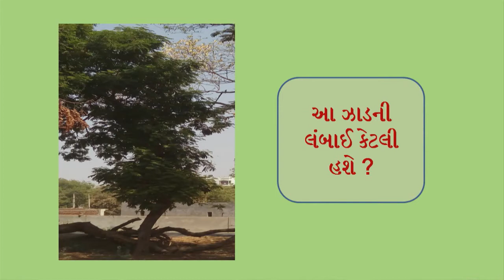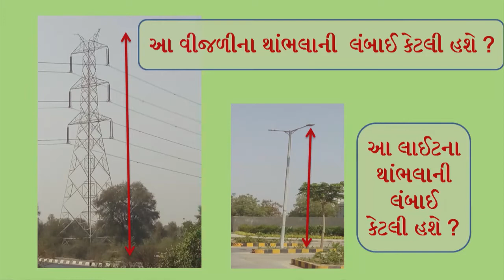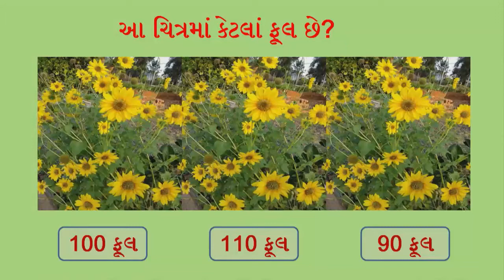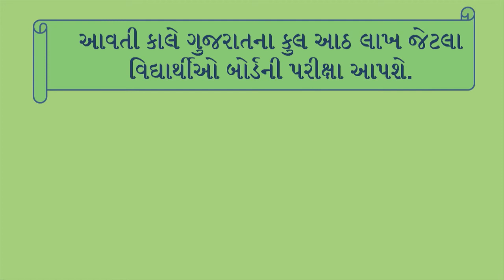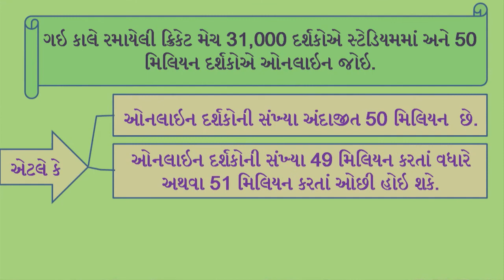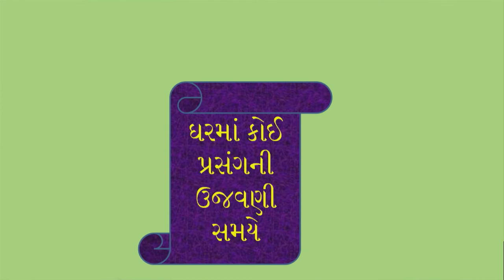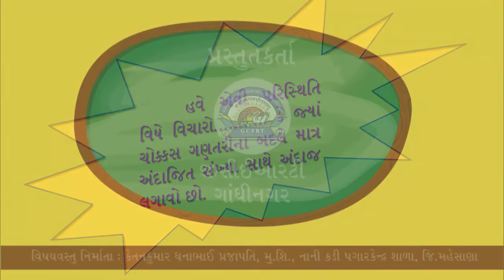Std 6 maths "ગણિત" chapter - 1 "સંખ્યા પરિચય" (Part 2) Sankhya Parichay gujarati medium ganit